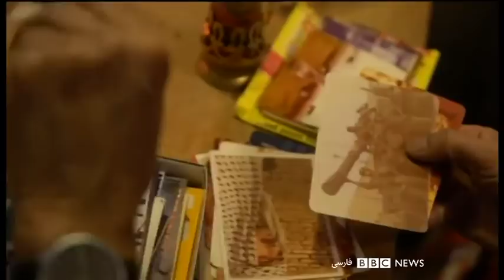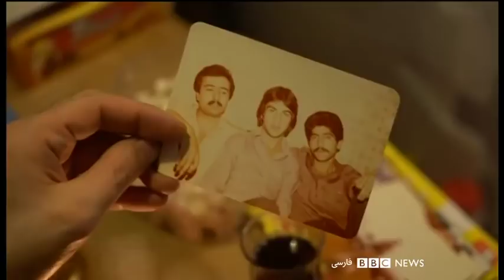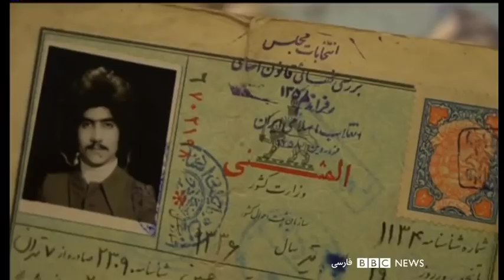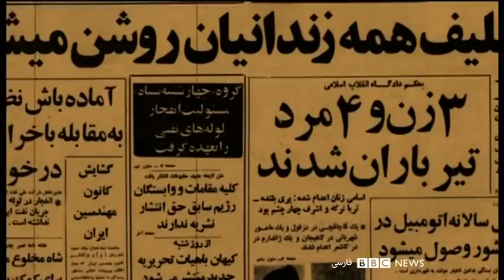اخبار صبح دوشنبه ۲۱ بهمن در چشم‌انداز بامدادی رادیوبی‌بی‌سی